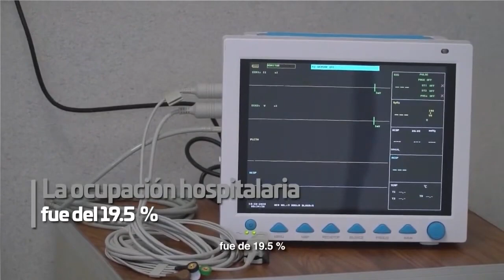Presente de Oaxaca, Reporte Covi 19, Semana del 6 al 12 de marzo del 2022, SSO.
Un portal web de información, análisis y comentarios de las noticias más relevantes.
Reporte Covid 19, Semana 6 al 12 marzo del 2022, Servicios de Salud de Oaxaca